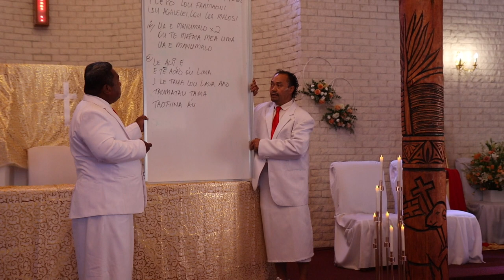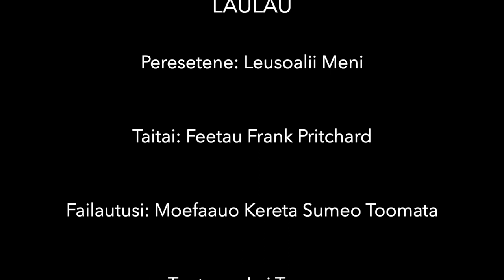Autalavou EFKS Fairfield Easter Performance 2021